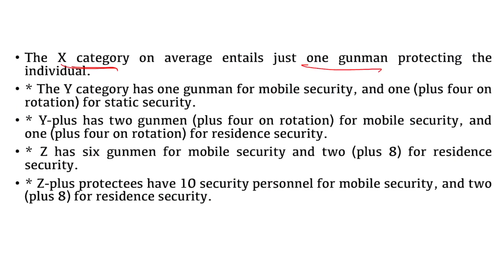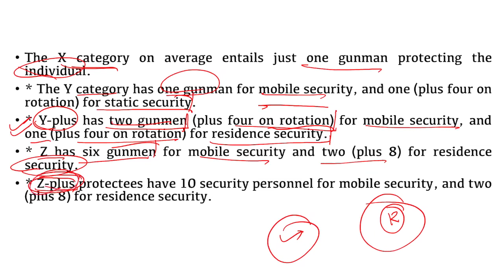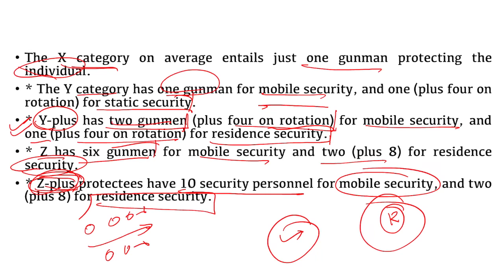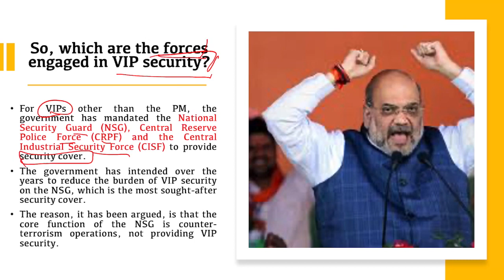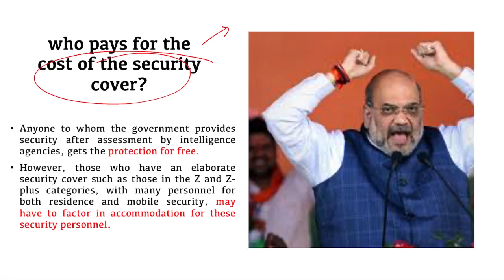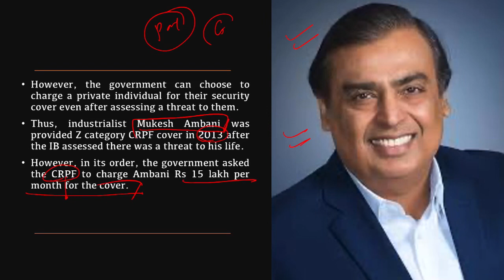(Hindi) Who gets Central Goverment Security, and who pays for it?